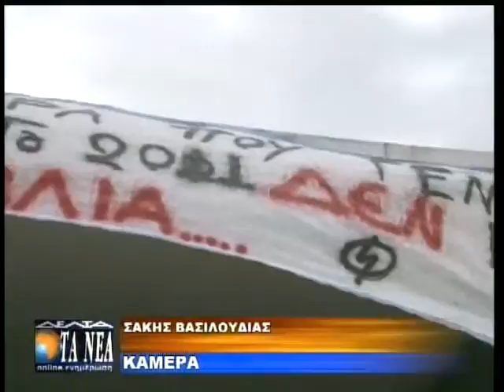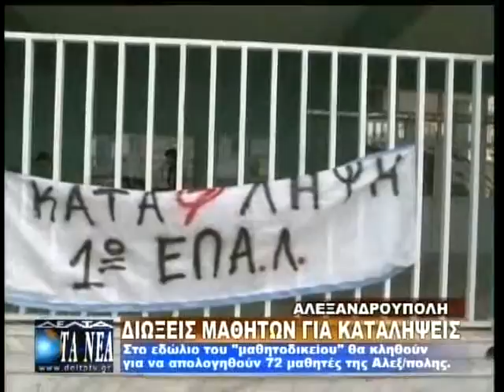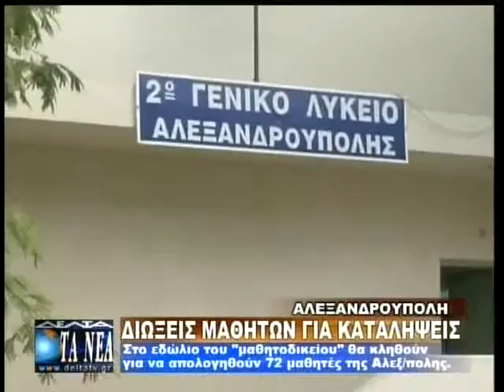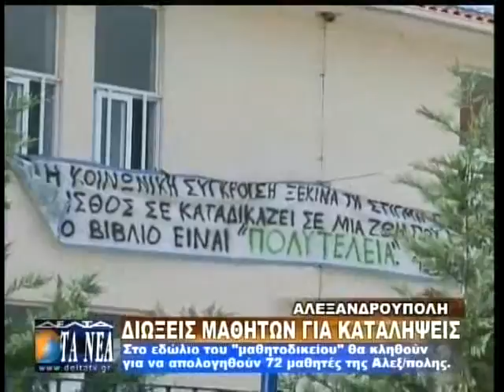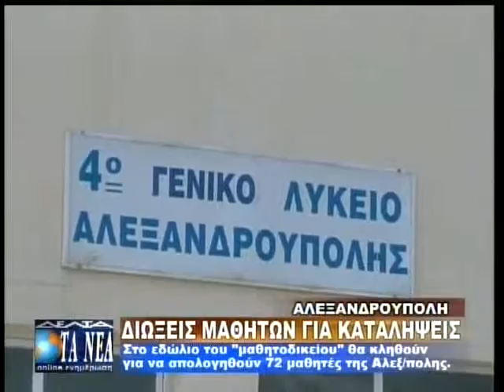ΔΙΩΞΕΙΣ ΜΑΘΗΤΩΝ ΓΙΑ ΚΑΤΑΛΗΨΕΙΣ